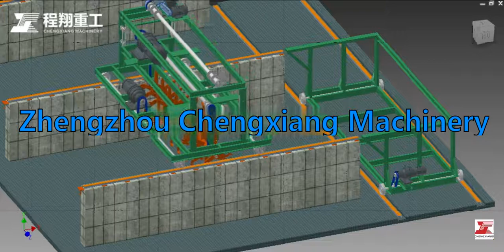3D demonstration of groove type compost turning machine - Zhengzhou Chengxiang Machinery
1: 3D demonstration of groove type compost turning machine - Zhengzhou Chengxiang Machinery.
2: The groove type compost turning machine is mainly used for the fermentation and turning of organic waste such as livestock manure, sludge garbage, sugar factory filter mud, slag cake, and straw sawdust, etc. It is widely used in ferment and decompose and remove moisture for the organic materials from organic fertilizer factory, compound fertilizer factory, sludge garbage factory, gardening farms, bisporus mushroom planting factory and other factories. It is suitable for aerobic fermentation, and the supporting shift position car can realize the function of one machine with multiple fermentation tanks. It can be discharged continuously or in batches and has the advantages of high efficiency, stable operation, sturdiness and durability, and uniform turning.
3: One set groove type compost turning machine can work with lots of fermentation tanks, because it has a supporting equipment-shift position car, it can transfer the turning device from the first fermentation tank to the second fermentation tank, and so on.